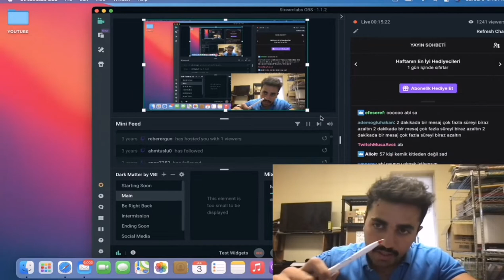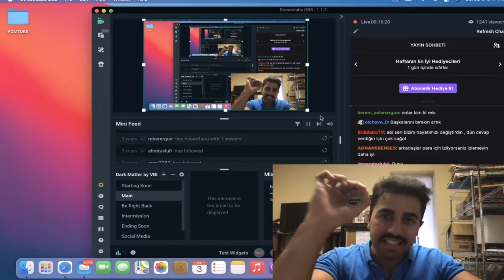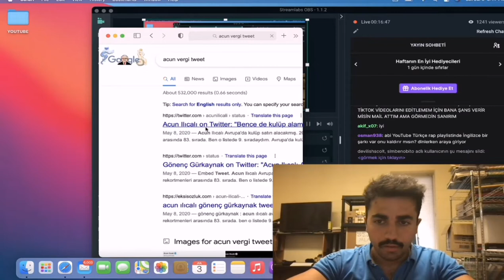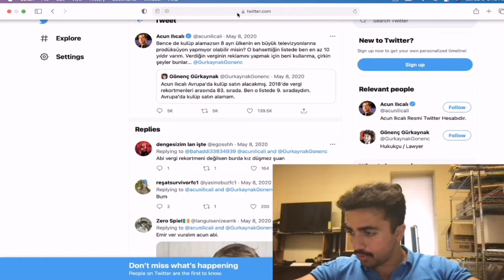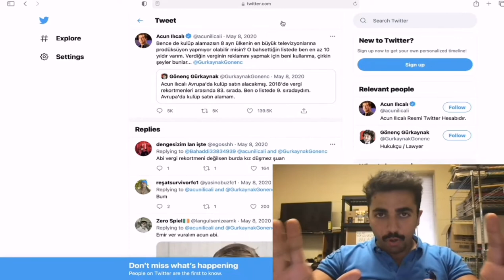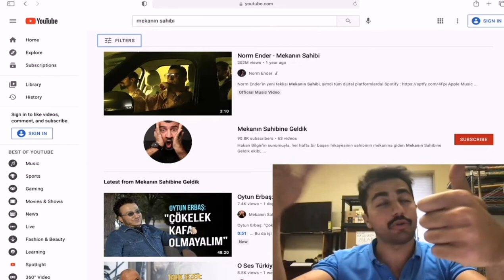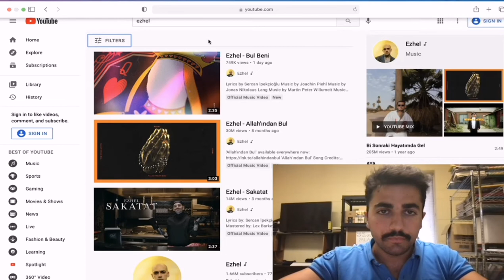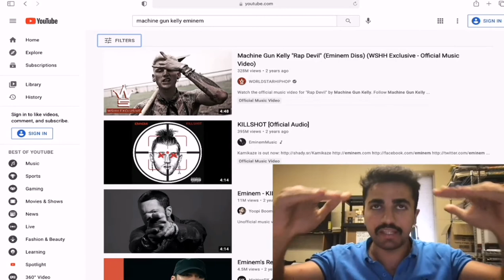LAPTOPLUGEZGİN EGE FİTNESS HAKKINDA KONUŞUYOR (PART-1)/laptoplugezgin TWİTCH kesitleri #15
Canlı yayınları kaçırmamak için Twitch.tv/laptoplugezgin takip edebilirsiniz